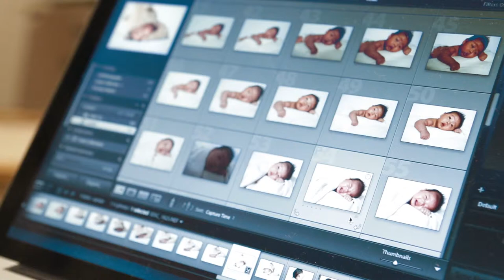Baby Xander Photoshoot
Behind the scenes footage from Baby Xander's Photoshoot.